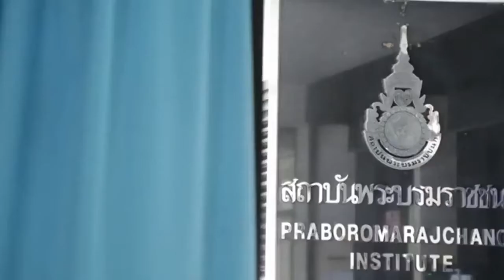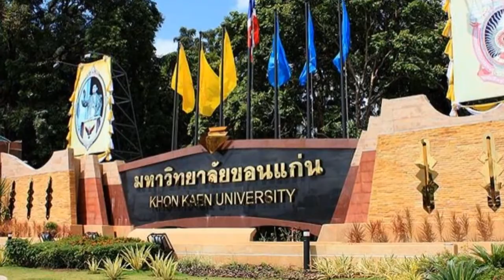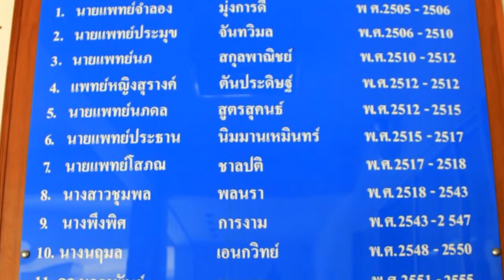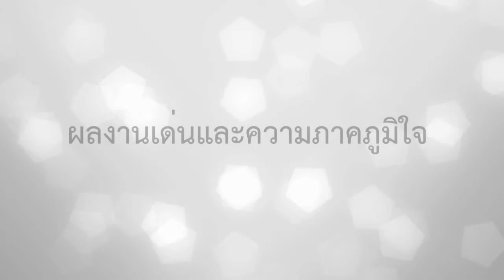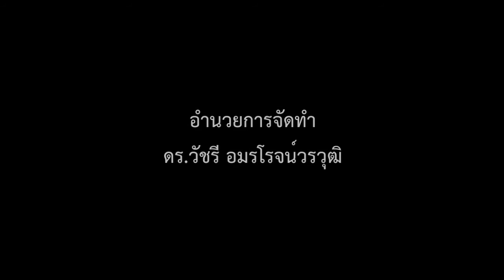วิดีทัศน์แนะนำวิทยาลัยพยาบาลบรมราชชนนี ขอนแก่น v2/2559